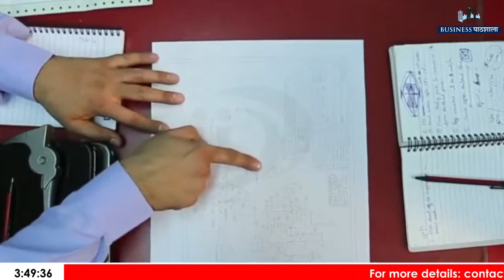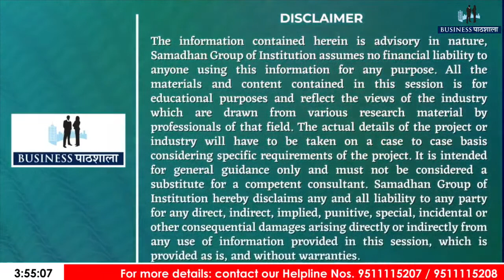How to Make Green House Automation | Green House Startup Business | Rural India | Business Pathshala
Looking for a way to monitor your plant’s health in your absence?
By automating the greenhouse and keeping track of the indoor environment, this paper's primary goal is to reduce the amount of human care that is required for the plant. Get more insight on the topic in the session.